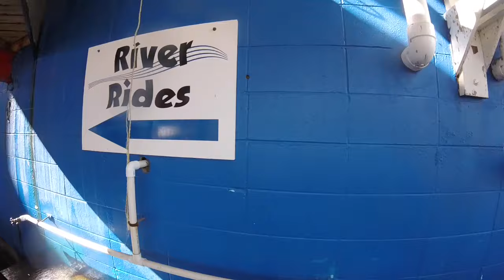WE COULD HAVE DIED! | Ayla and Caleb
We take a day trip to some outdoor waterslides to have some fun before starting our IVF cycle. We had a great time and Ayla had a hilarious reaction to the big waterslide.